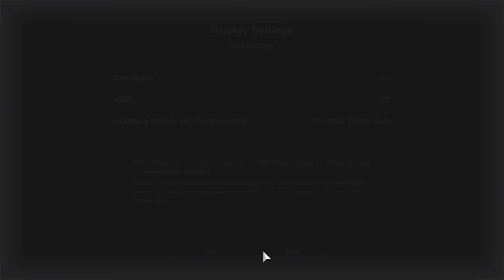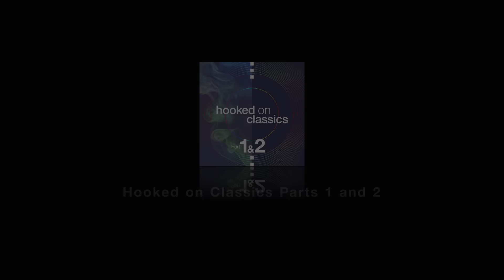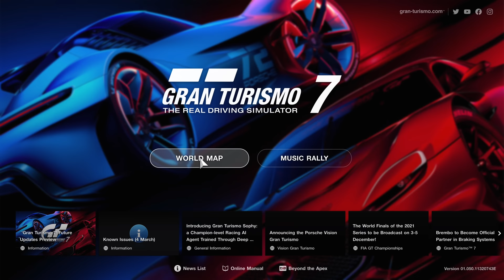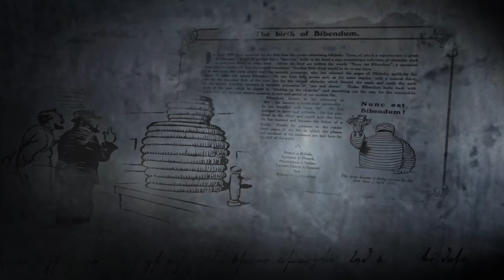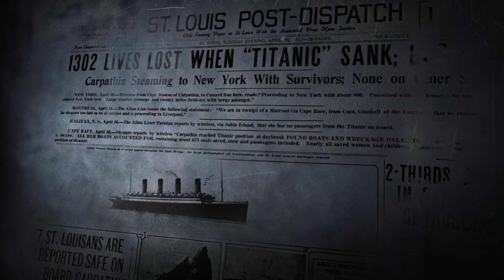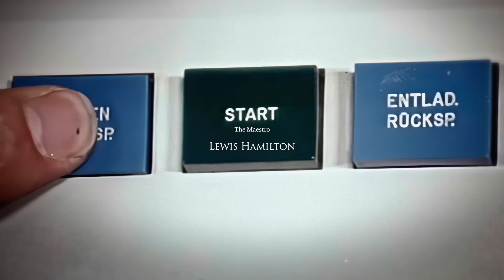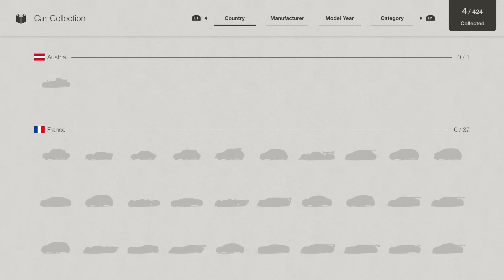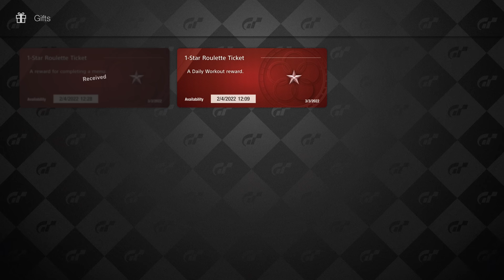GRAN TURISMO 7 PS5 Gameplay Walkthrough Part 1 - Sunday Cup (100% FULL GAME 4K 60FPS) No Commentary